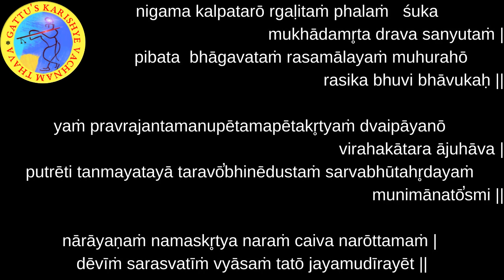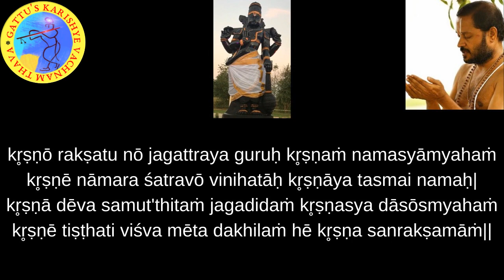700 Days Yagnam (2nd Round) Chapter-13 : Sloka-29 and Bhagavatam